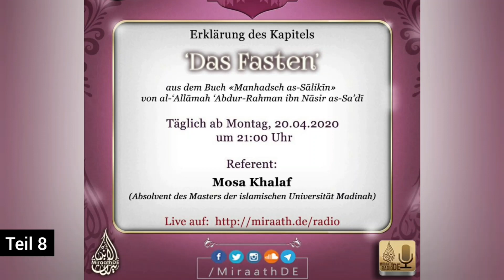Teil 08 | Kapitel "Das Fasten" aus dem Buch «Manhadsch as-Sālikīn» | Mosa Khalaf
Erklärung der Abhandlung:

«Manhadsch as-Sālikīn» von al-‘Allāmah ‘Abdur-Rahman ibn Nāsir as-Sa’dī

Kapitel: "Das Fasten"

Referent: Mosa Khalaf